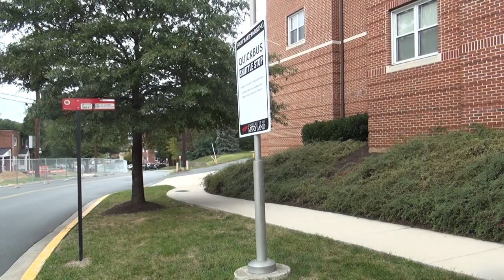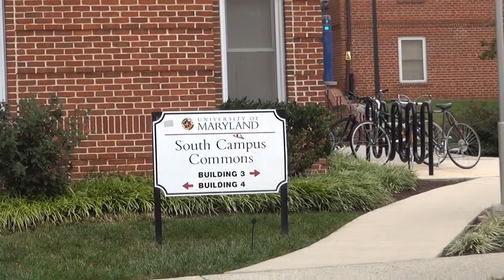Terrapin Road Video # 3